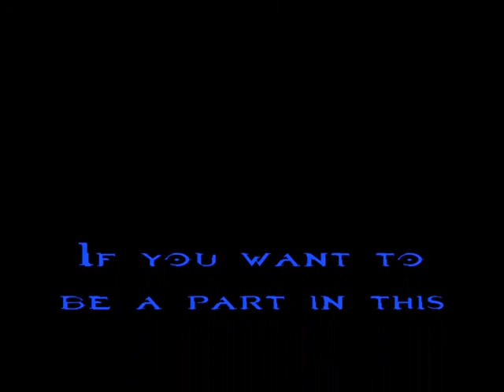my halo 3 movie teaser